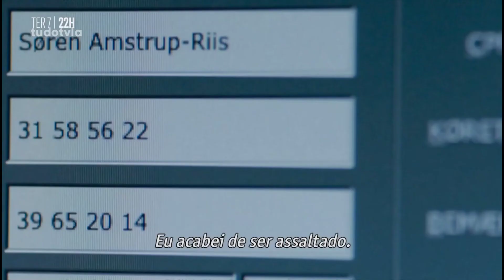Filme "Culpa" no Telecine Cult